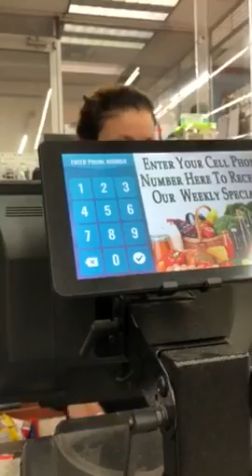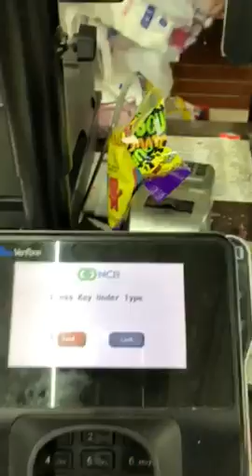In my neighborhood